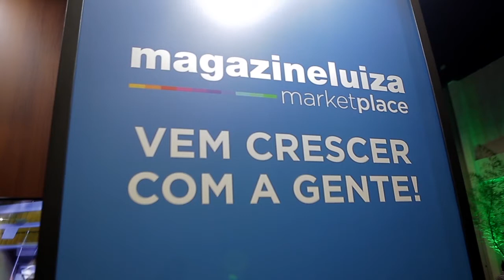Marketplace Magazine Luiza - Pedro Correa - Entrevista Marketplace Conference 2018 Vender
ACESSE ABAIXO:
TREINAMENTO GRATUITO SOBRE MERCADO LIVRE E LOJA VIRTUAL (+80 AULAS):

Vender no Marketplace Magazine Luiza:
Princípios da empresa Magazine Luiza, caso queira ler um pouco mais sobre o assunto, é só clicar aqui. Mas já adiantamos nossos pontos principais.

Respeito, Desenvolvimento e Reconhecimento: nós colocamos as pessoas em primeiro lugar. Elas são a força e a vitalidade da nossa organização;

Ética: nossas ações e relações são baseadas na verdade, integridade, honestidade, transparência, justiça e bem comum;

Simplicidade e Liberdade de Expressão: buscamos a simplicidade nas nossas relações e processos, respeitamos as opiniões de todos e estamos abertos a ouvi-las, independentemente da posição que ocupam na empresa;

Inovação e Ousadia: cultivamos o empreendedorismo na busca de fazer diferente, por meio de iniciativas inovadoras e ousadas;

Regra de Ouro: faça aos outros o que gostaria que fizessem a você.

Grande Abraço e meu muito obrigado ao Pedro Correa e ao Magazine Luiza pela entrevista.

Att
Alexandre Nogueira